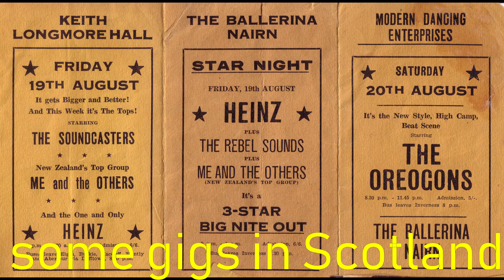Me and The Others (Gary Thain pre Uriah Heep) - You Better Run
Dave Chapman tells us "this was recorded 53 years ago by US Serviceman and DJ, Paul Drake of AFN Stuttgart, utilising a small portable portable tape recorder. Paul, who now resides in Chicago, has been a life-long friend. "Me and the Others", consisted of band leader and drummer Pete Dawkins (RIP), bass player Gary Thain (RIP), Vox Continental organist and guitarist Paul Muggleston, and myself Dave Chapman on lead guitar. We all set off on an adventure from New Zealand to the UK early in 1966 and gigged all over Britain, Wales and Scotland, eventually moving on to Munich and Stuttgart - and we had a blast! To this day Gary still has a big following and I want to share this with everyone. Thanks to all of the above who made this memory possible".